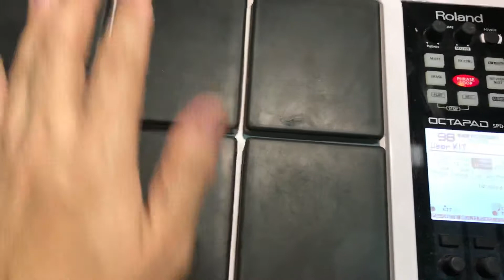รับ ช่อมกลองไฟฟ้า Roland SPD-30 โทร.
วันนี้ก็ได้ ซ่อมกลองไฟฟ้า Roland SPD-30 โทร.